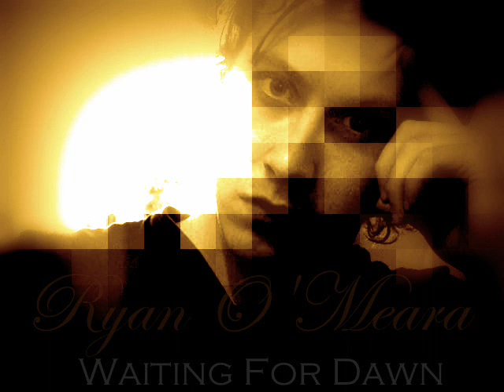Ryan O'Meara = Waiting For Dawn TEASER